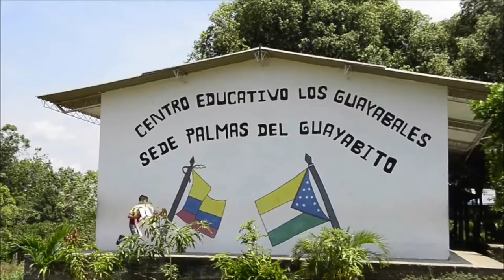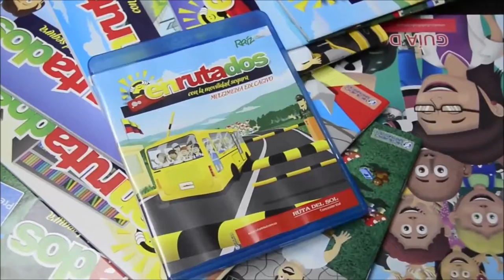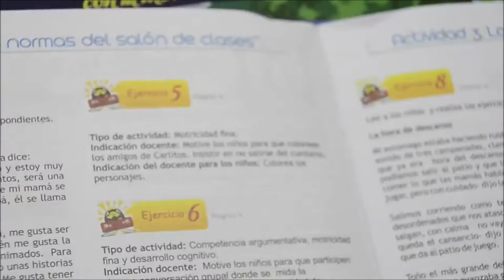En familia aprenden de Movilidad Segura los niños del colegio Los Guayabales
Enrutados con la Movilidad Segura educa a los niños de la zona de influencia de la doble calzada, para que se relacionen con la nueva carretera.